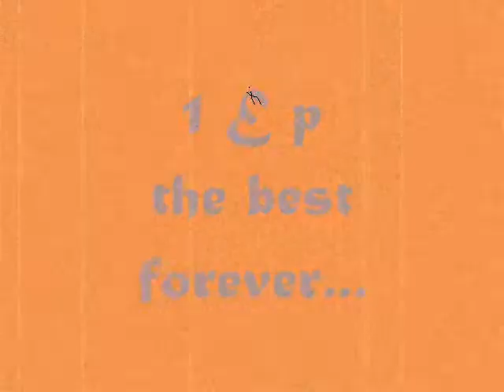2ep matilde serao (pomigliano )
together forever